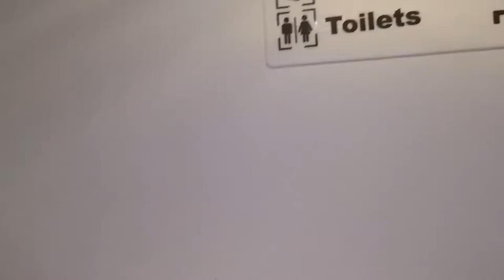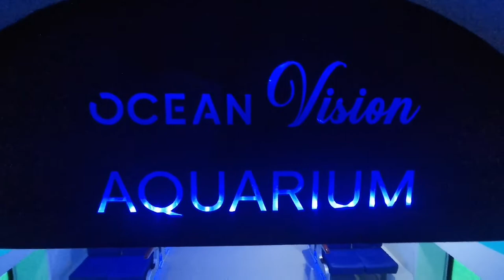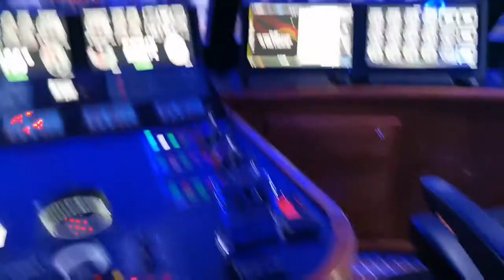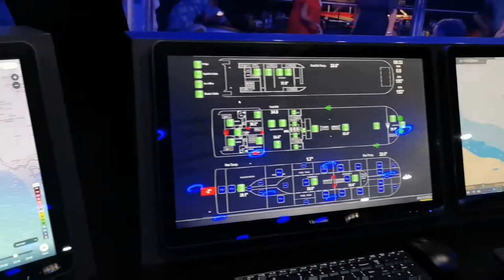Ocean Vision Super Mega Yacht, Paphos, Cyprus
We were invited on the Ocean Vision Super Mega Yacht to experience a fantastic evening of sailing. Once on board we saw the reasons why this is the Largest Mega Yacht In Europe. Not only does it have a smooth sleek finish, ample space to move around and an Eco friendly fuel system but it also has an Aquarium on the lower deck which is amazing and a must see.

We were fortunate enough to meet the  two of the owners Dino Masouras who is responsible for the Yachting side of the business and Sharon Masouras who is Founder of Exclusive Yacht Weddings Cyprus.

*All music is free from copyright thanks to the VLOGU App which was used.

Thankyou

Bosscouple22

Or if your interested in travelling more often for less and building your own online business drop us an email registering your interest to

Mosquito repellent

Sand Free Beach Blanket